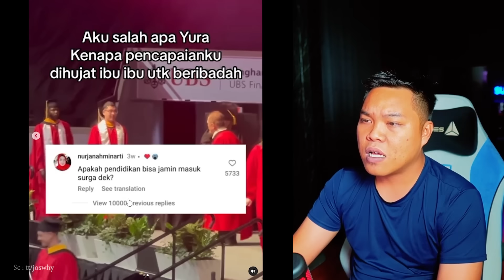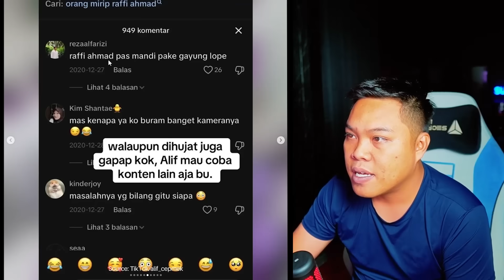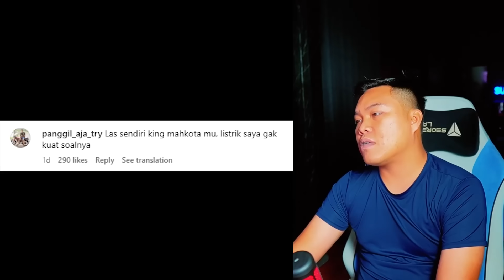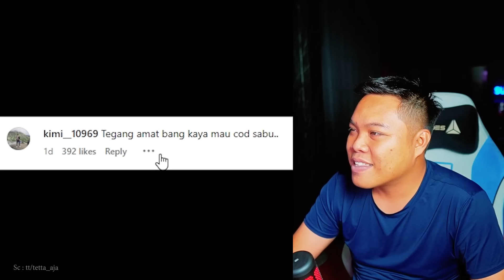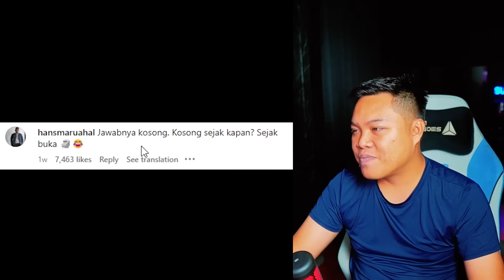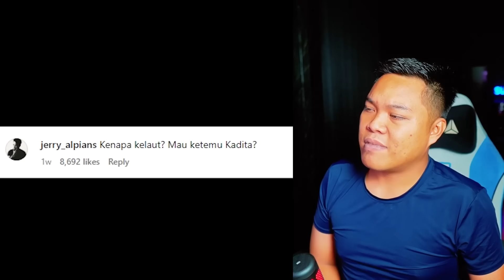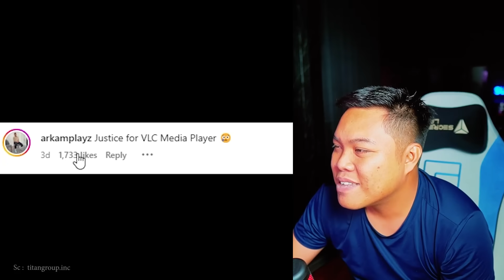4 sehat, 5 trauma 😁